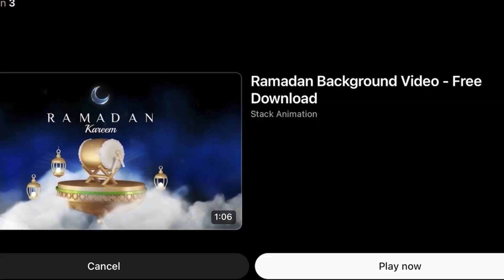Ramadan Vlog Day 5 | What I eat in a day ramadan edition | easy and quick malai boti recipe 🌙